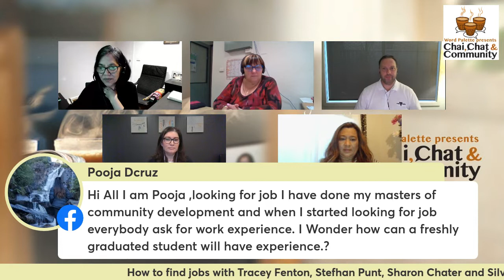chaichat&community I Season 2 I Episode 69 I Do you need help looking for jobs?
Are you looking for a job? Do you need more hours, considering a career change,  returning to work after a gap, or have a child under 6 years of age?

We are chatting with Job Advocates from Jobs Victoria, Jobs Victoria Employment Services, Parents Next Services, and the Department of Jobs Precincts and Regions who will guide you and tell you about the available support to get you back on your feet.

Parents Next program helps parents to return to work, this program has a careers development part to identify skills, strengths and support to return to work. They have offices in Dandenong, Craigieburn, Preston, and Sunbury Contact any branch to make appointments.